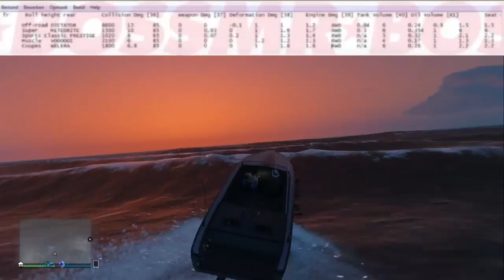5 Nouvelles Voitures Trouvées ! La Prestige - Meteorite & le Dictator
Pleins de Jeux PC à petit prix !

Hello vous allez bien ? Moi ça va super
J’espère que la vidéo vous aura plus oublier pas de liker & de partager sa fait plaisir ^^

Met en commentaire "LOUP" si tu as lu la description je te répondrais avec un Smiley ou un mot ^^

۩ Jeu : GTA V
۩ Genre : Infos
۩ Plateforme : Xbox One
۩ Lien Important de la vidéo :

5 Nouvelles Voitures Trouvées ! La Prestige - Meteorite & le Dictator

     °• -..•°¯°•..•°¯°•..•° ☞ Mes Applications  ☜ -..•°¯°•..•°¯°•..•°

       °• -..•°¯°•..•°¯°•..•° ☞ Partenaires ☜ -..•°¯°•..•°¯°•..•°

Musique de fond de vidéo :
Patrick Pizzorni Ft. Kat Dahlia - The Fire

Musique d'outro
- Tension - Bodyrocking ( Original mix )